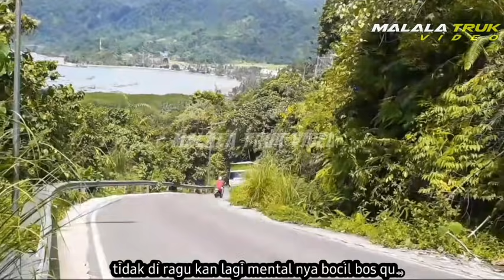🔴Mental Bocil Di Uji‼️Selang 2Jam Sesudah Kejadian Truk Jatuh Bocil Nanjak!!Apakah Mental Nya Drop